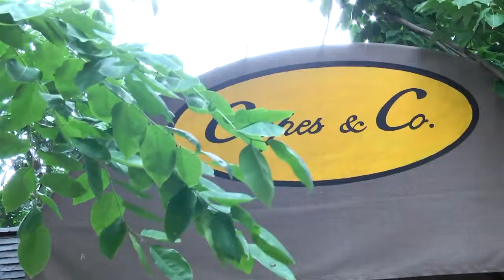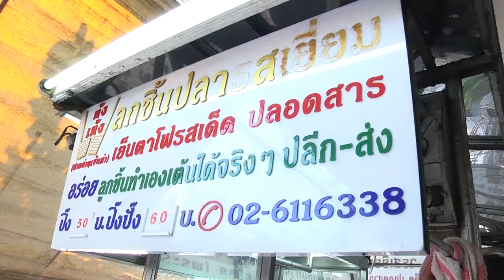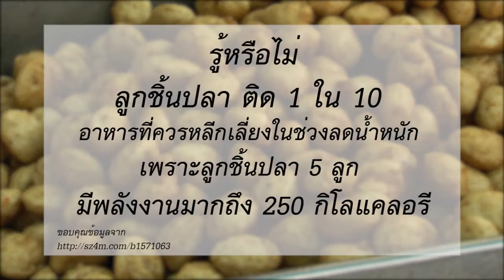พรุ่งนี้ฉันจะลดความอ้วน : Crêpes & Co (Lang Suan) 1/3